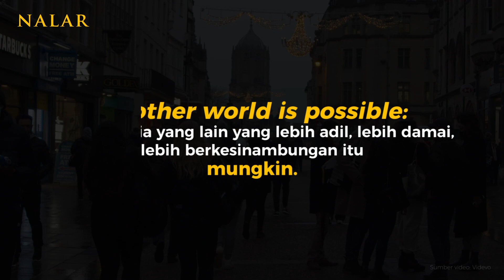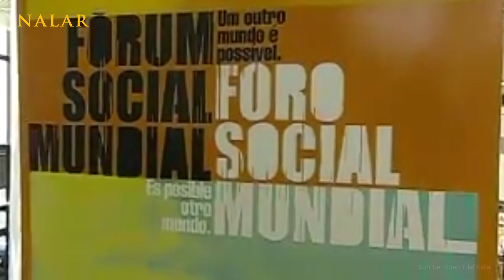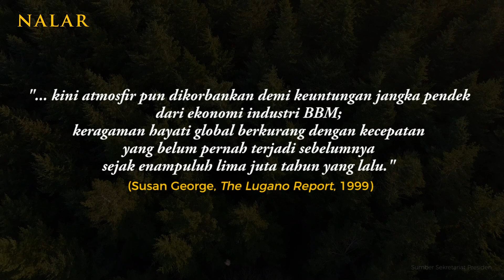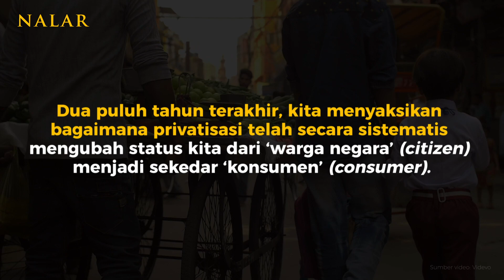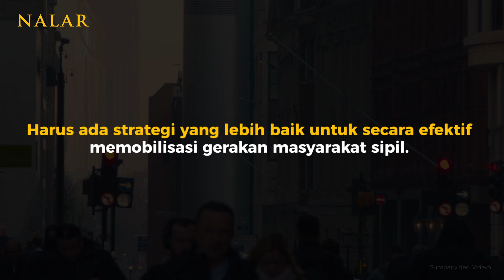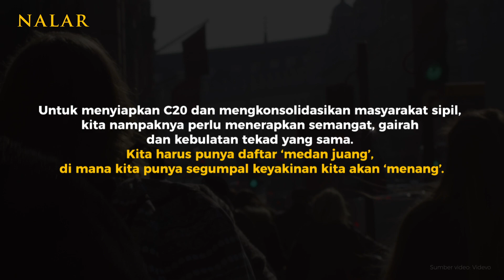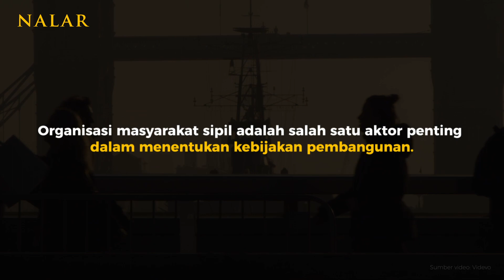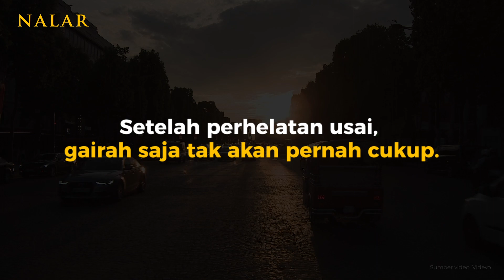NALAR Ep. 68. MASYARAKAT SIPIL DAN NEOLIBERALISME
Indonesia duduk menjadi presidensi G20 tahun 2022. Seiring dengan itu masyarakat sipil juga mengorganisasikan diri dalam C20. Apa peran masyarakat sipil dalam dinamika pembangunan ekonomi dunia? Bagaimana posisi masyarakat sipil dalam relasi terhadap negara dan bisnis?

NALAR mencoba membangun penjelasan atas pentingnya peran masyarakat sipil dalam dinamika sosial-politik-ekonomi saat ini. Apa kaitan kemunculan neo-liberalisme dengan perlunya konsolidasi masyarakat sipil? Agenda apa saja yang saat ini mesti didorong dan didesakkan oleh masyarakat sipil pada negara/pemerintah dan bisnis?

Production team
Produser: Yanuar Nugroho
DOP & editor: Vaizal Andrians
Art director: Hari Saptomo
Footage video & music: Videvo